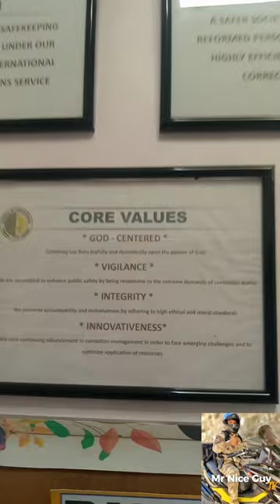BuCor Mission, Vision, Mandate, Core Values, Quality Policy